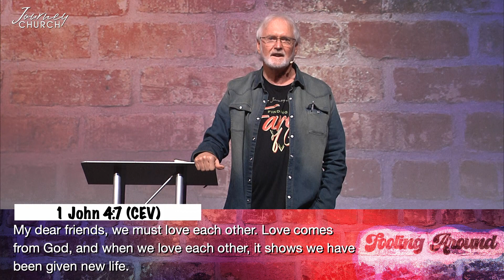02 05 sermon